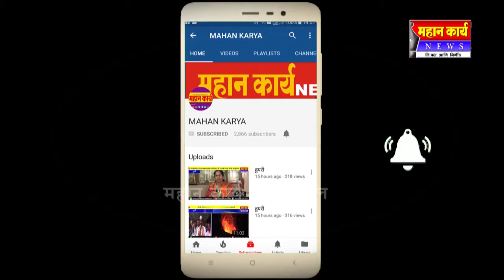शिरोळच्या आझाद मंडळ आणि गोडीविहीर तालीम मंडळाचे संभाजी भोसले यांच्यावर शुभेच्छांचा वर्षाव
शिरोळच्या आझाद मंडळ आणि गोडीविहीर तालीम मंडळाचे संभाजी भोसले यांच्यावर शुभेच्छांचा वर्षाव : वाढदिवसानिमित्त अनेक मान्यवरांच्या प्रत्यक्ष भेटून शुभेच्छा